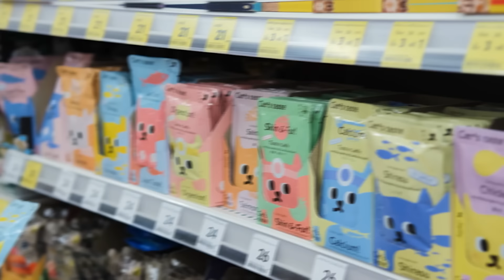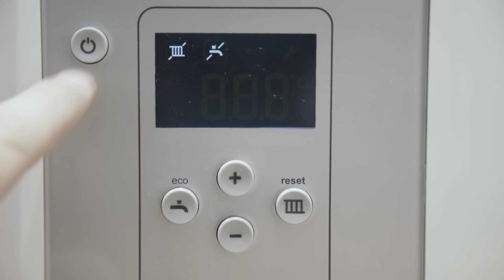Never Do This When You Leave Your Cat Alone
Leaving your cat alone at home can be stressful for both you and your furry friend. In our latest video, "Never Do This When You Leave Your Cat Alone," we uncover the crucial mistakes cat owners often make and provide essential tips on what not to do. From common cat care errors to ensuring your cat's safety, this video is packed with valuable insights to help you prepare your home for those times you have to step out without your pet.

Discover the best practices for leaving your cat home alone, including how to keep them safe and comfortable. We'll go over the dangers lurking at home that many owners overlook and show you how to avoid them to ensure your cat's well-being. Whether you're going to work or on a trip, this video is your go-to guide for leaving your cat alone responsibly and confidently. Don't miss these vital tips to maintain a happy, healthy environment for your cat while you're away!

😺ABOUT FELINE FANATICS😺

Welcome to Feline Fanatics! This is a cat lovers channel where we talk about the secrets of cat psychology as well as various cat tips and facts to ensure the best feline health for your furry companion. Here we strive to create a warm and positive cat lovers society, so all cat fan lovers are more than welcome! Get ready to receive lots of useful pet advice and amazing cat 101 trainings!

🐈CHAPTERS 🐈
0:00 Your cat will definitely notice when you are away
0:58 Mistake 1
1:43 Mistake 2
2:46 Mistake 3
3:39 Mistake 4
4:34 Mistake 5
5:43 Mistake 6
6:36 Mistake 7
7:39 Mistake 8